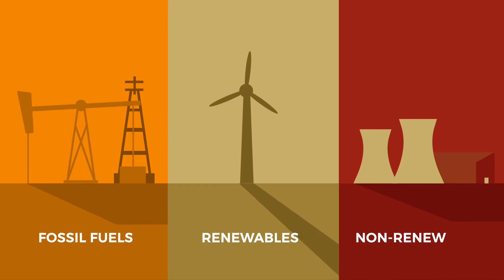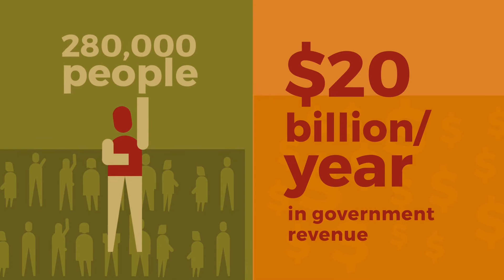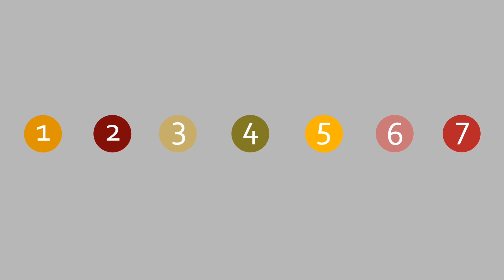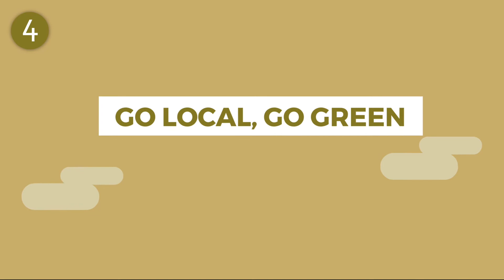Citizen Dialogues on Canada's Energy Future - Explainer video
What is Canada's energy future?

This short explainer video outlines Canada's energy context and provides different approaches for the future.